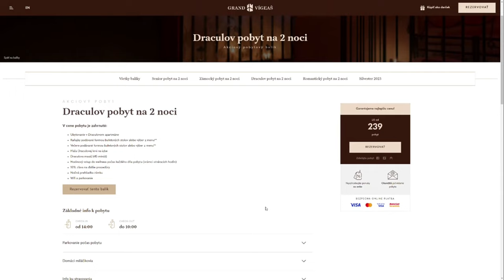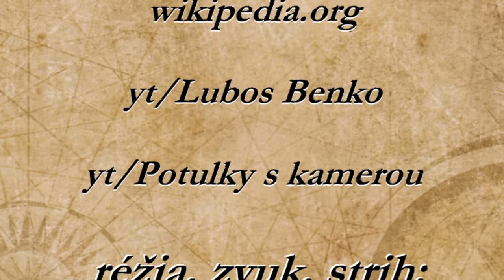Zámok Vígľaš - Skrytý Poklad Slovenska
Dnes sa pozrieme na skrytý poklad Slovenska - Vígľašský zámok.
Prezrieme si základné info, históriu, súčasný stav a pár zaujímavostí na koniec(-:

Dúfam, že sa ti toto video bude páčiť🙂

Neváhajte a podeľte sa o mojé videá s kýmkoľvek, koho poznáte, tým mi pomáhate rozširovať môj kanál

Zámok Vígľaš - Skrytý Klenot Slovenska

Programy: shotcut